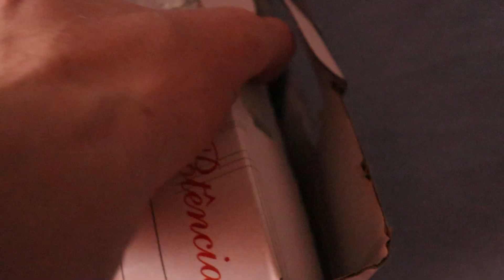Fiquei em 4 LUGAR no CAMPEONATO!